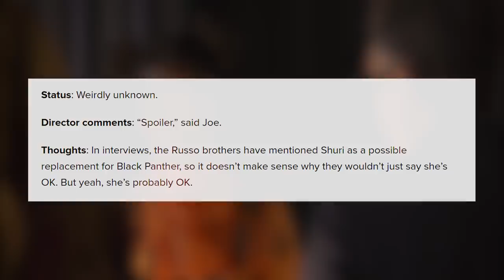Avengers Endgame: Shuri MISSING NOT DEAD!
New Videos Post:
Monday
Wednesday
Friday

I skip quite a bit and jump between issues A LOT. Please refer to the actual issue(s) to find out everything that happen beat by be